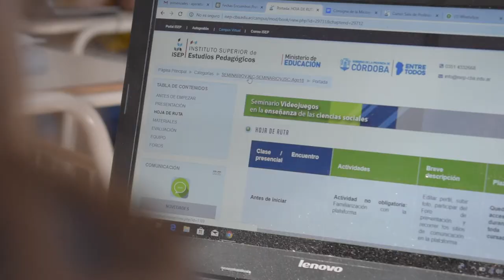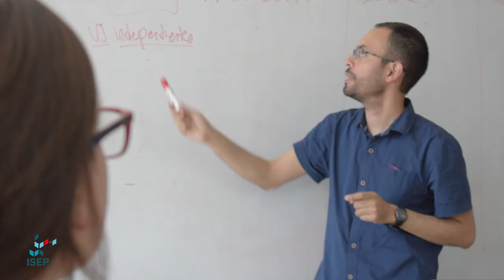¿Cómo incluir los videojuegos en el aula? | Institucional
Ante la pregunta "¿cómo incluir los videojuegos en el aula?", Jaime Piracón Fajardo, autor del Seminario "Videojuegos en la Enseñanza de las Ciencias Sociales", nos ofece algunas respuestas y sugerencias.
Año 2018.